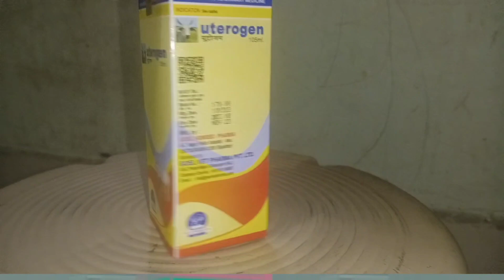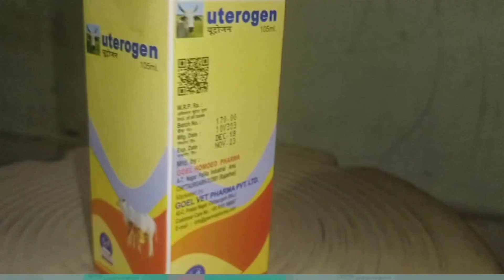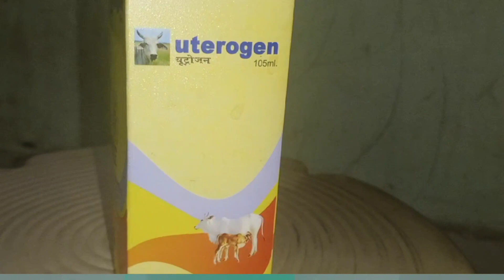गाय या भैस की जेर (placenta) ड़ालने की दवा / retained placenta / जेर डालने की रामबाण दवा 2020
जेर कैसे डलवाये
पेसाब नही आना
पेशाब में खून आना सबका इलाज करेcowkijergirane